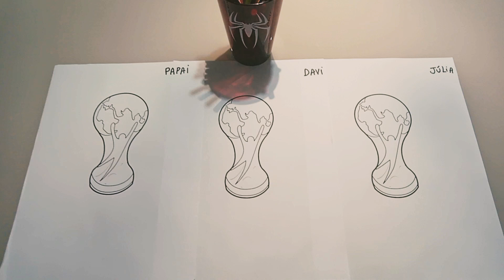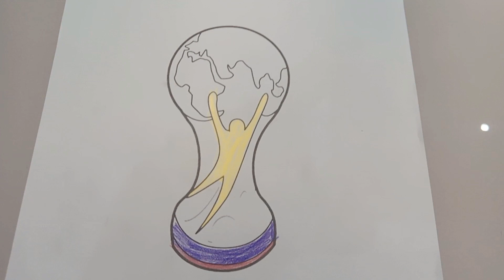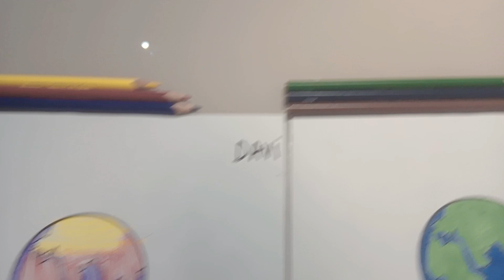QUEM VENCEU O DESAFIO DAS 3 CORES DA TAÇA DA COPA DO MUNDO?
Veja como foi nossa visita ao Zoológico de Guarulhos.

Obrigado e boa diversão!